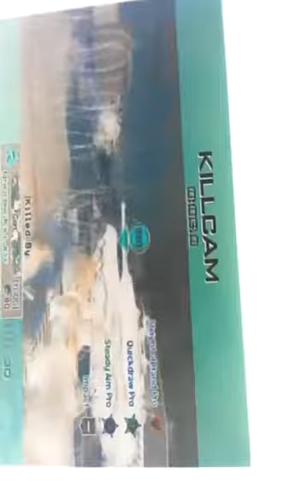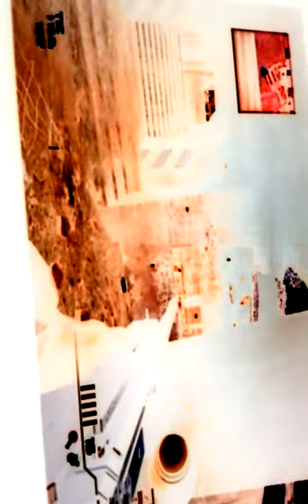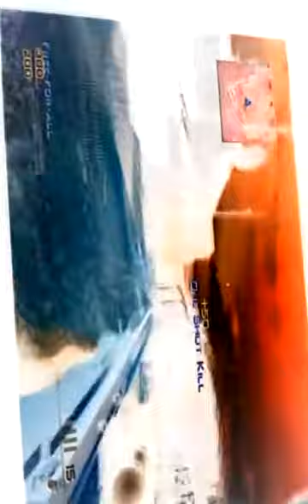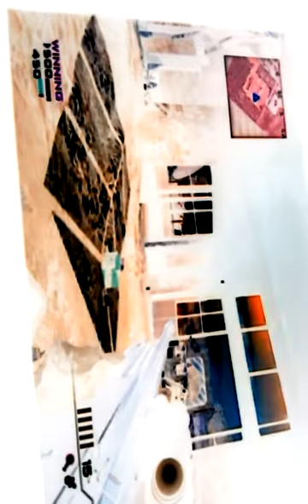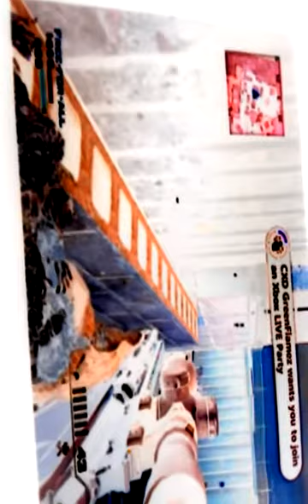Amazing speed on modern warfare 3 - StarGamersTV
We speed for r kill; kill or be kild